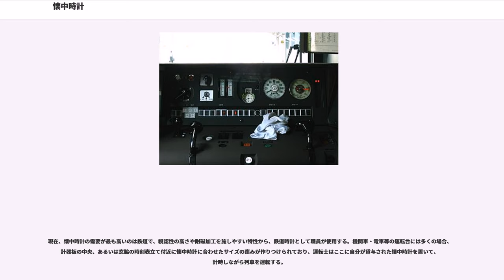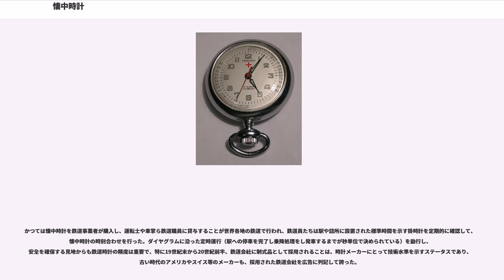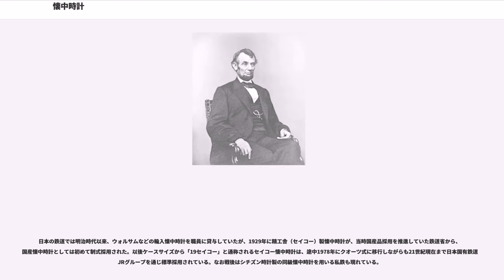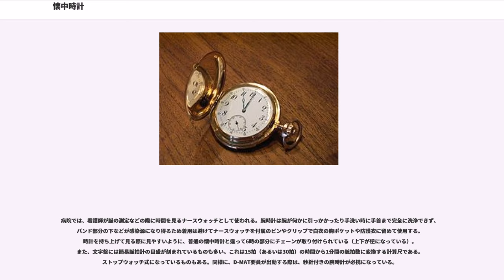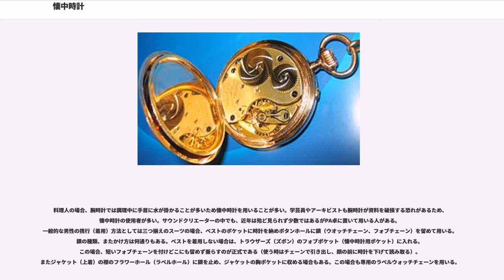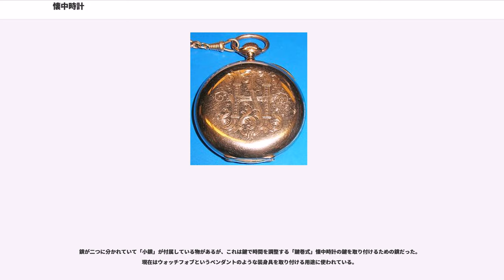懐中時計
懐中時計（かいちゅうどけい、英語: pocket watch）は、ポケットや懐などに入れて持ち歩く小型の携帯用時計である。

丈夫さとかさばらない手頃な大きさの懐中時計は腕時計が登場するまでは携帯時計の代表として長い間、世界中で使用されてきた。多くの場合文字盤はアナログ式で鎖や組紐などで竜頭のフック部と衣服を結着して落下を防止し時計本体は衣服のポケットに収納して携帯するようになっているものが基本形であり、大きく分けて以下のような外面上の区別がある。用途や製作側や愛用者の個性により竜頭の位置が12時の位置だったり、3時の位置だったり、6時の位置だったりすることがある。

動作機構は「機械式」と「クォーツ式」の2種類がある。

手巻の煩わしさや時間誤差といった日常での使い勝手を考えるとクォーツ式に軍配が上がるものの、機械式のムーブメントならではの「コチコチ」という作動音や、文字盤や裏蓋を透明の素材にすることで作動機構を直に眺めることができる（スケルトン式）点を好み（クォーツ式をスケルトンにできないわけではないが、ムーブメントの動作を眺める、という点では面白みには欠ける）、あえて機械式を利用する愛好者も多い。

戦後以降、一般的には、利便性のより高い腕時計に携帯時計市場をほぼ独占されてはいるものの（日本ではその腕時計さえ、昨今は携帯電話の時計機能に脅かされている）、その一方、現在でも世界中で製造されており、世界の、特に欧州の時計生産大国であるスイスでは、小さな工房での手作り懐中時計産業も健在である。バーゼル地方で開かれる世界的な時計市、バーゼル・フェアには、今なお世界の懐中時計商が集っている。

外装の材質は真鍮やステンレスなどの金属製のものが多いが、金製や銀製といった貴金属を使用したものやまた蓋や裏蓋に彫刻がされているなど装飾品としての価値があるものもある。

懐中時計はその歴史が古いためアンティーク品（おおむね戦前以前の品）や古くからの有名時計ブランドの高級品、その他ムーブメントや彫刻を楽しむ等々、懐中時計のコレクション（蒐集・鑑賞）を趣味としている者も世界中に数多く居る。

また「ポケットウォッチスタンド」という懐中時計を置時計として使用するための専用スタンドも100年以上前から存在し（イギリスの老舗・ラポートは100年以上前から高級ポケットウォッチスタンドを販売している）、高級な懐中時計は置時計として使用することも古くから行われてきた。

今日に至っては腕時計の圧倒的なシェアや、携帯電話画面の時計表示にて代用する人も一部で徐々に広がりつつあることから、懐中時計を日常の携帯時計として使用している人口は極めて少ない（時計を読もうとするだけで片手が塞がる）。反面、バンドかぶれなど金属アレルギー体質のため腕時計どころか装身具さえ着けられない人、閉所恐怖症による締め付け感に悩む人、携帯電話を所持しない人、各種の業界関係者（下記参照）、懐古主義（アナクロニズム）の人、鉄道マニア等の中にはあえて懐中時計を日常で愛用している人も少なからず存在する。

また、腕時計の時計部分を取り外して、懐中時計のように扱う事ができるようになる時計ホルダーといった製品もある。

現在、懐中時計の需要が最も高いのは鉄道で、視認性の高さや耐磁加工を施しやすい特性から、鉄道時計として職員が使用する。機関車・電車等の運転台には多くの場合、計器板の中央、あるいは窓脇の時刻表立て付近に懐中時計に合わせたサイズの窪みが作りつけられており、運転士はここに自分が貸与された懐中時計を置いて、計時しながら列車を運転する。

かつては懐中時計を鉄道事業者が購入し、運転士や車掌ら鉄道職員に貸与することが世界各地の鉄道で行われ、鉄道員たちは駅や詰所に設置された標準時間を示す掛時計を定期的に確認して、懐中時計の時刻合わせを行った。ダイヤグラムに沿った定時運行（駅への停車を完了し乗降処理をし発車するまでが秒単位で決められている）を励行し、安全を確保する見地からも鉄道時計の精度は重要で、特に19世紀末から20世紀前半、鉄道会社に制式品として採用されることは、時計メーカーにとって技術水準を示すステータスであり、古い時代のアメリカやスイス等のメーカーも、採用された鉄道会社を広告に列記して誇った。

日本の鉄道では明治時代以来、ウォルサムなどの輸入懐中時計を職員に貸与していたが、1929年に精工舎（セイコー）製懐中時計が、当時国産品採用を推進していた鉄道省から、国産懐中時計としては初めて制式採用された。以後ケースサイズから「19セイ...